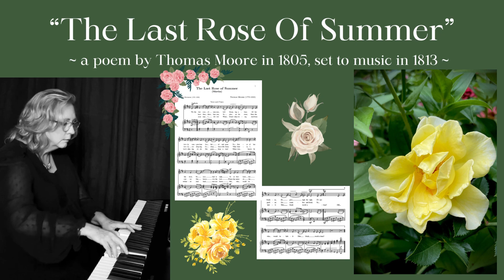“The Last Rose of Summer” Piano Solo 🎹 Poem by Thomas Moore 🌹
Pianist: Trish Boril 🎹
Digital Piano: Roland FP30

Poem by Thomas Moore

Today I picked "The Last Rose of Summer" from my garden, and it reminded me of this sweet little tune, set to a poem written by Thomas Moore in 1805.

'Tis the last rose of summer,
    Left blooming alone;
All her lovely companions
    Are faded and gone;
No flower of her kindred,
    No rose-bud is nigh,
To reflect back her blushes
    Or give sigh for sigh!

I'll not leave thee, thou lone one.
    To pine on the stem;
Since the lovely are sleeping,
    Go, sleep thou with them;
Thus kindly I scatter
    Thy leaves o'er the bed,
Where thy mates of the garden
    Lie scentless and dead.

So soon may I follow,
    When friendships decay,
And from love's shining circle
    The gems drop away!
When true hearts lie withered,
    And fond ones are flown,
Oh! who would inhabit
    This bleak world alone?